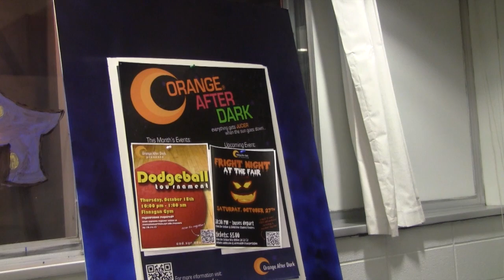Orange After Dark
Orange After Dark, which is a popular late night programming, provides Syracuse University students with off-campus entertainment and social events.
Produced by Elizabeth Doyon for The NewsHouse. For more on Syracuse University up all night, go